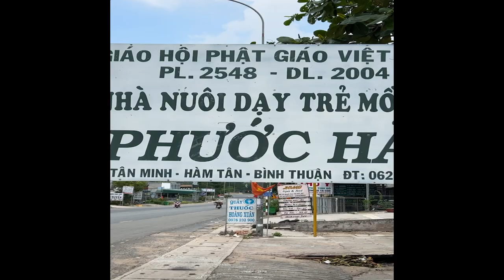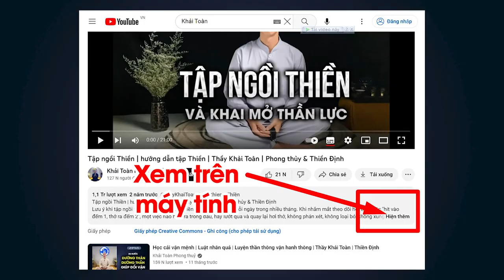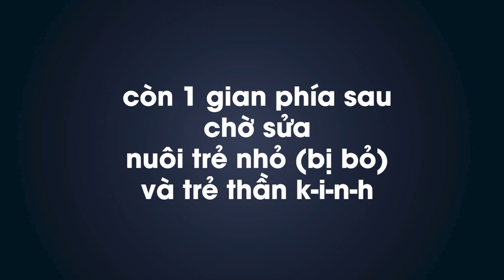Xin hùn phước xây sửa Chùa Phước Thiện mái ấm Phước Hải - Bình Thuận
CHÙA PHƯỚC THIỆN (mái ấm Phước Hải)
310 Nguyễn Huệ, thị trấn Tân Minh, huyện Hàm Tân, tỉnh Bình Thuận
 ☎️ Ni Sư trụ trì Thích Nữ Như Hạnh (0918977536)
👶🏻 Tổng 45 em (cập nhật 07/2022)
- Thành lập 1971 (các sư thầy ở), 1 thời gian đi hết bỏ trống Chùa khoảng gần 20 năm
- 1993 Ni Sư về ở, không giấy tờ đến khoảng năm 2000 làm được giấy & bổ nhiệm thành trụ trì Chùa
- 1995 bắt đầu có người bỏ bé trước Chùa & Sư nuôi luôn từ đó
- Hiện có Sư + thuê 1 người (3tr5/tháng) + 2 ngừơi làm công quả + các bé lớn phụ chăm các bé nhỏ & nấu ăn